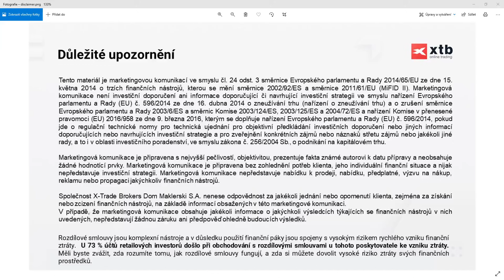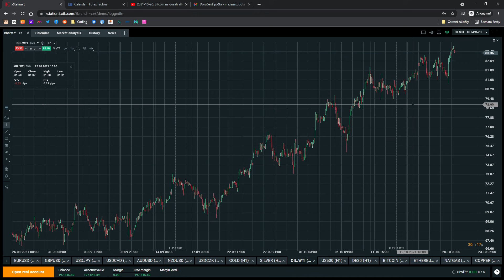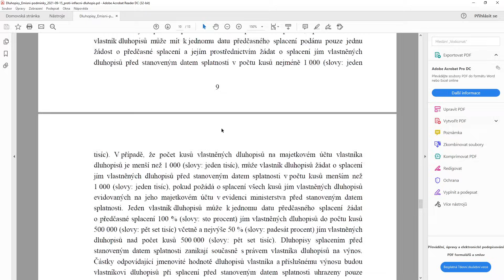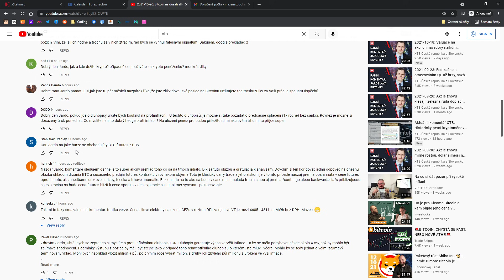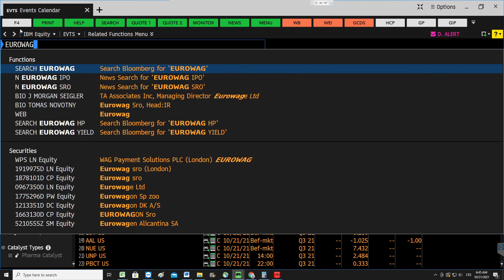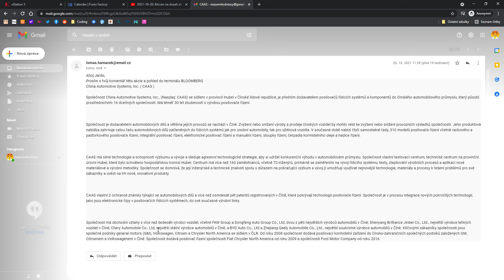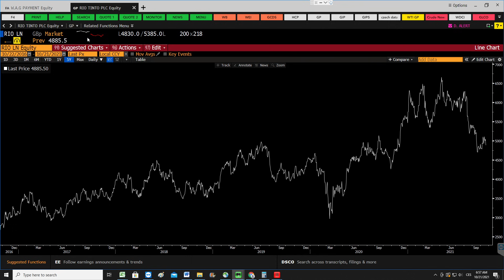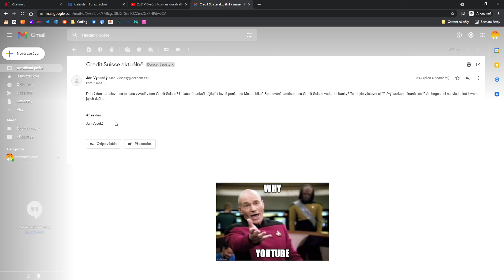2021-10-21: BTC i ETH na nových maximech, S&P500 za pět dní +4%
Finančné rozdielové zmluvy sú zložité nástroje a sú spojené s vysokým rizikom rýchlych finančných strát v dôsledku pákového efektu.
Na 73 % účtov retailových investorov dochádza k finančným stratám pri obchodovaní s finančnými rozdielovými zmluvami u tohto poskytovateľa.
Mali by ste zvážiť, či chápete, ako finančné rozdielové zmluvy fungujú, a či si môžete dovoliť podstúpiť vysoké riziko, že utrpíte finančné straty.